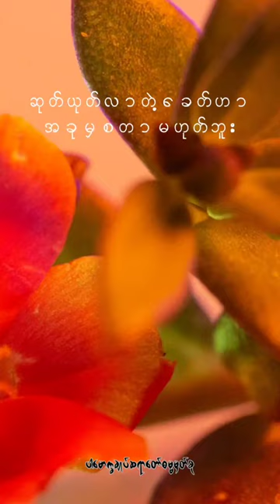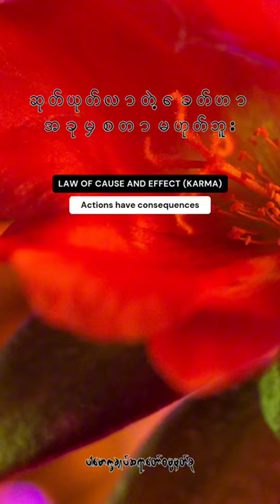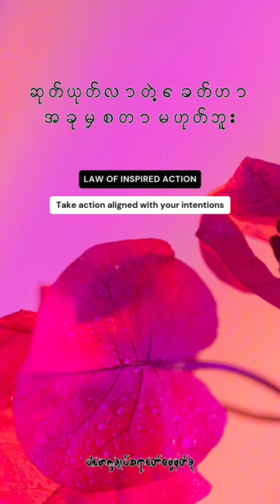ဆုတ်ယုတ်လာတဲ့ခေတ်ဟာအခုမှစတာမဟုတ်ဘူး(@dhammasparknotes) dhammasparknotes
Content : ဆုတ်ခေတ် (ဝါ) ဆုတ်ကပ် (@dhammasparknotes)